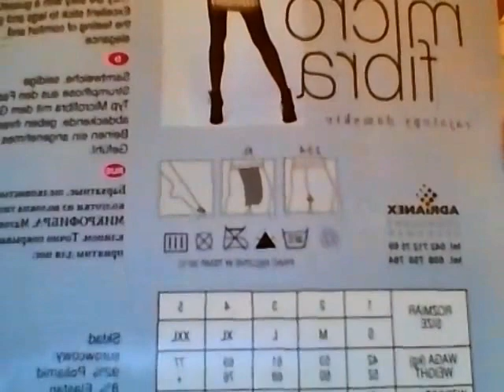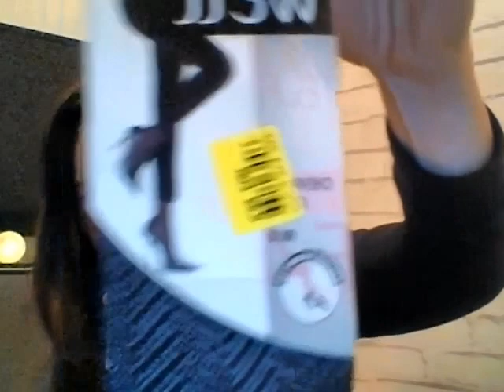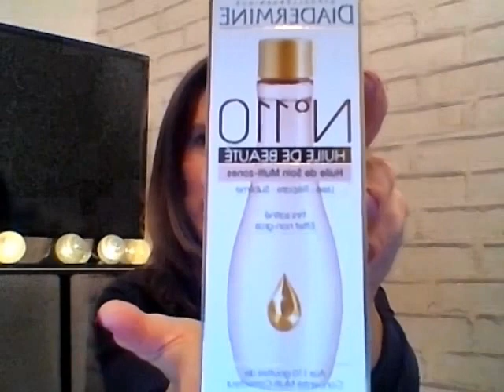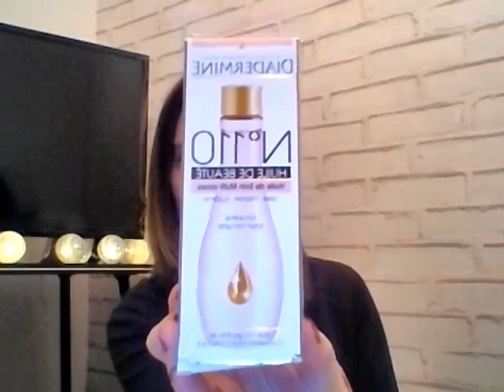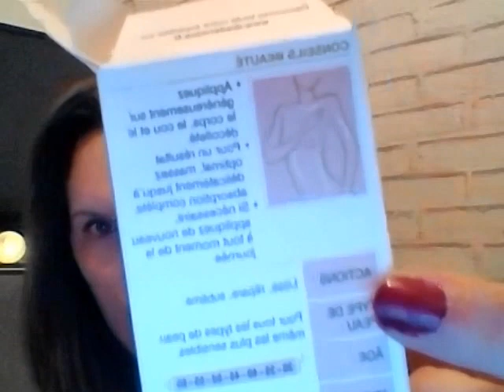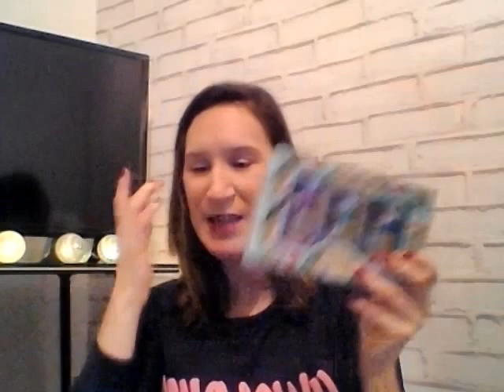Petit Haul NOZ Janvier 2017